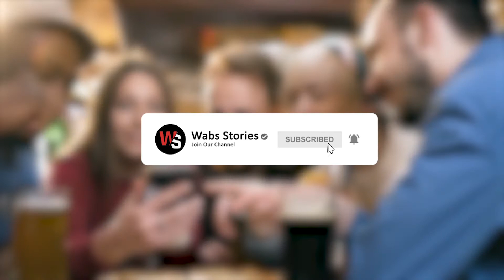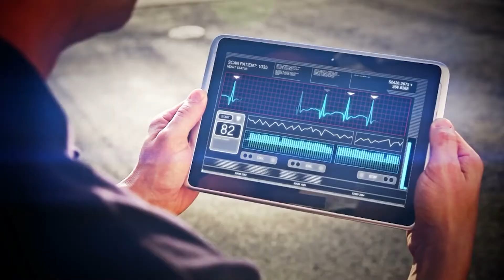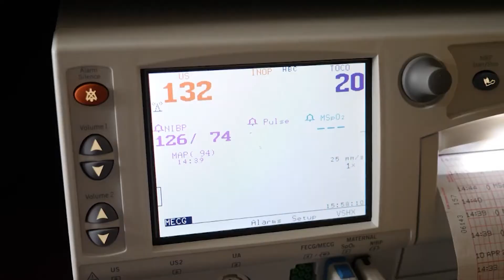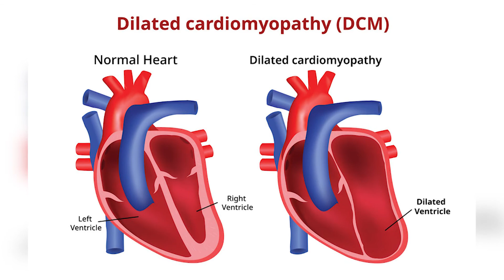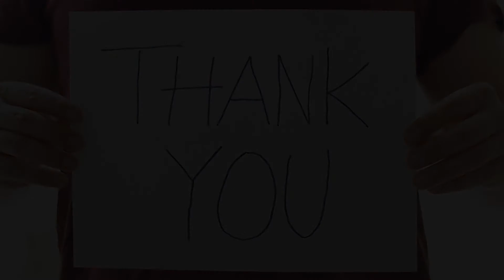The nurse broke all the rules of the hospital to save the baby's life!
There are so many wonders in the acknowledgement of this world that are beyond our thoughts. The theories of science, logic, and medicine, do not coincide with miracles. But, certain things leave us speechless. Like the story of a struggling newborn improved dramatically after being placed in an incubator with her healthy twin sister. In this video, we really want to share with you the true-life story of the “Rescuing Hug“. Did you know about the case of this miracle hug? If not, then watch on to the very end and discover a bonus video.

bell to get inspired by these real-life stories every day. Now back to the story